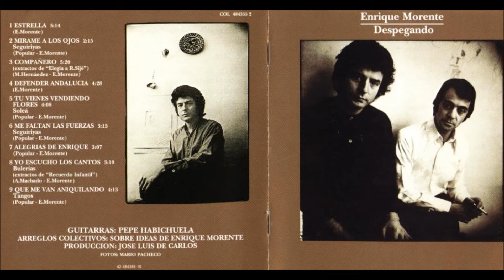ENRIQUE MORENTE: "Que me van aniquilando", 1977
Del álbum "Despegando" (1977).

Yo no cantaba para que me escucharan
ni porque mi voz fuera buena.
Yo canto para que se me vayan
las fatiguillas y las penas.

Que me van aniquilando
la gente anda diciendo,
y sigo por mi camino,
que las nubes las destruye el viento.

Yo no sé lo que le dio
a la yerbabuena, madre,
que era verde y se secó.

Como yo no era escribano,
ni yo sabía lo que pasaba,
dijeron que hacían justicia
viendo yo que nos maraban (mataban).

Eres tú como la caña,
la caña criada en umbría,
que a todos los aires les hace,
les hace su cortesía.

Lo de ayer ya se pasó
y lo de hoy va pasando;
mañana nadie lo ha visto:
mundillo vamos andando.